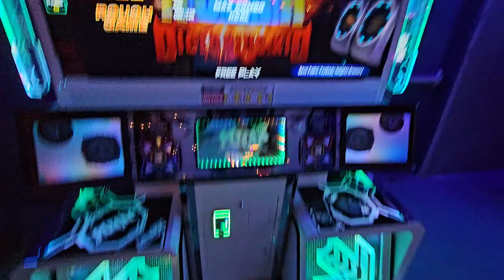Hardkore of the North 922k AA+ RG SKYZONE SOCKS OP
NOT SPONSERED

Player: Pundy
Command Window: Phoneix (NX/Old)
Judge Timing: JT-1 (typically, I lack the experience with this)

ITG Pad: I made it myself following Bandit's guide!
Sound Vortex controller: Pocket Pico
PC: HyperX Alloy Cores (Aqua's) / Delux M800